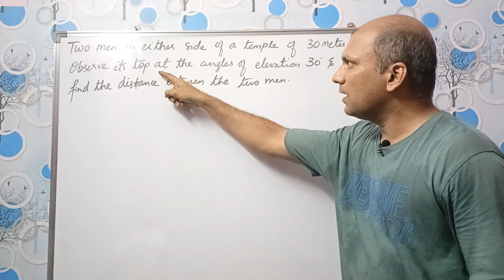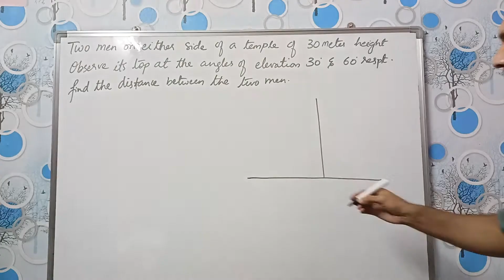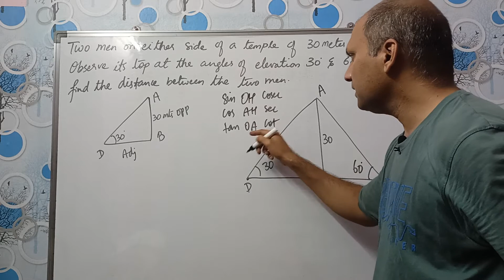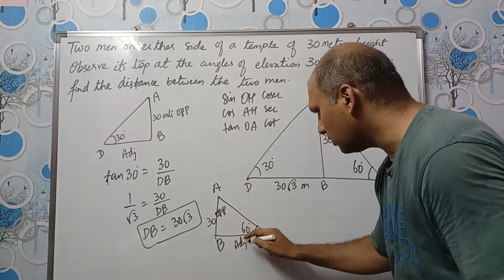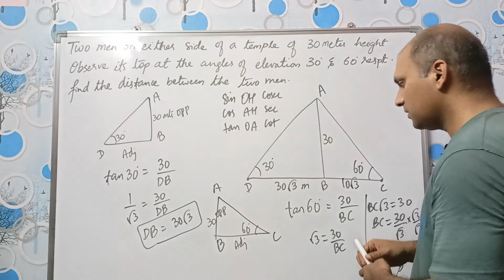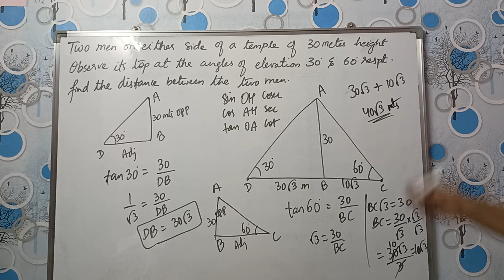two men on either side of a temple of 30 mt height observe it's top at angles of elevation 30 and 60